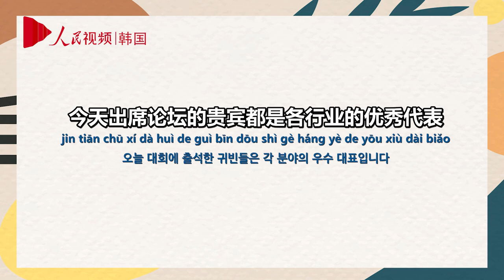[인민망 HSK 영상 사전-6급]出席